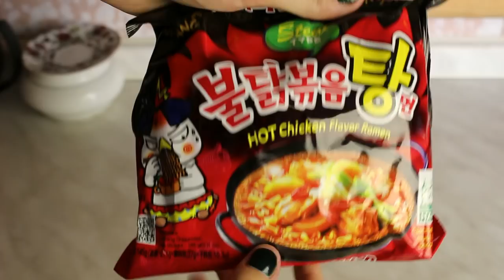АСМР СУПЕР-ОСТРАЯ Корейская ЛАПША/ASMR MUKBANG HOT CHALLENGE Korean noodles SAMYANG *EATING SOUNDS*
Сегодня здесь будет горячооооо:)) Супер-острая корейская лапша, challenge. Кто победит: Лиса или лапша?:) Всем приятного аппетита и мурашек, при просмотре не забывайте надеть наушники:)

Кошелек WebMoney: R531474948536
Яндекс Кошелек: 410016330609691